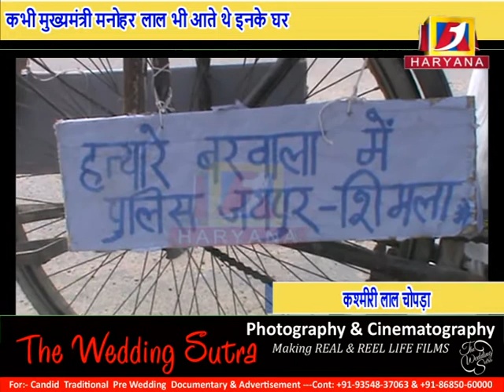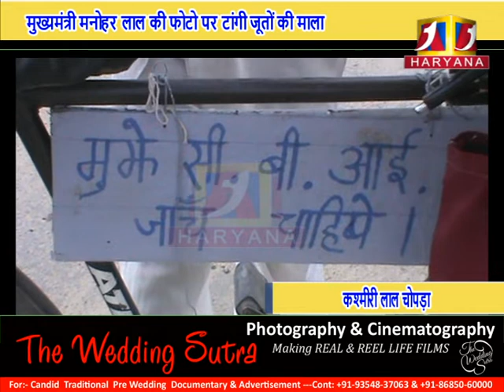13 सालों से बेटे की तलाश करने की मांग को लेकर कर प्रदर्शन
a1haryana#barwala#a1haryana